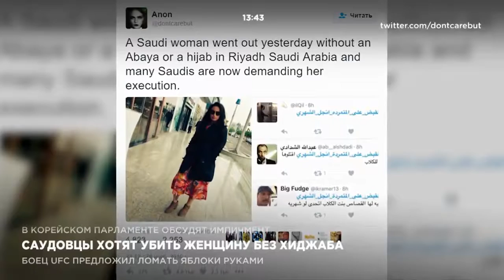Саудовцы хотят убить женщину без хиджаба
В Саудовской Аравии хотят убить девушку без хиджаба